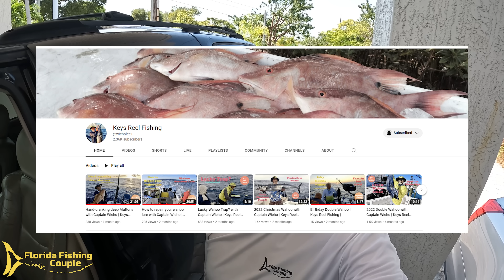How to Catch Monster Mutton Snapper: Florida Keys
Capt Dan heads offshore with Capt. Wicho from @wicholee1 to learn all about how to catch MONSTER Mutton Snapper. Follow us on this ACTION PACKED adventure!

NEW Florida Fishing Couple Merch is UP!  Go Check it out!!